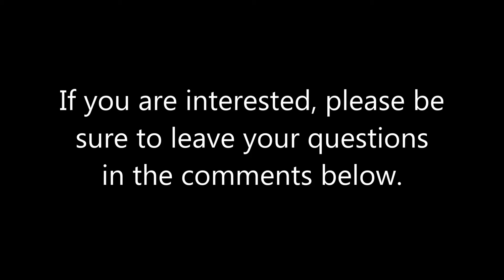New Q&A Coming in September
WARNING: These Important Rules are as follows: No Dislikes, No Hurtful Comments (which also means trolling or saying that your comment is hurtful), no Scam or Spam & No Stealing.